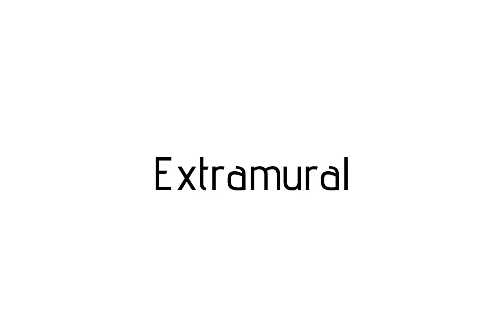How to pronounce Extramural / Extramural pronunciation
Raccoon teaches you how to pronounce Extramural . Raccoon vous apprends a prononcer Extramural . Como pronunciar Extramural